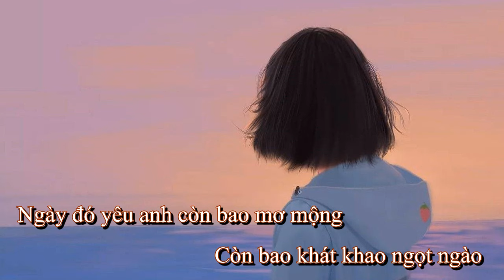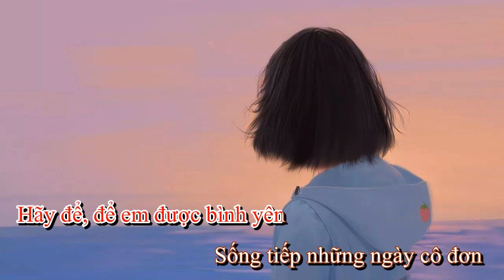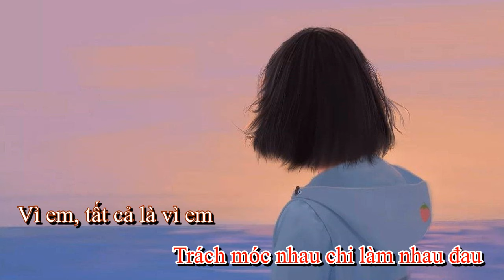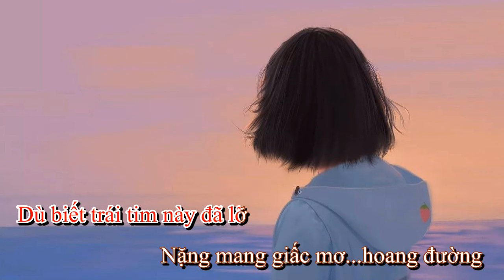KARAOKE BEAT - LỪA DỐI